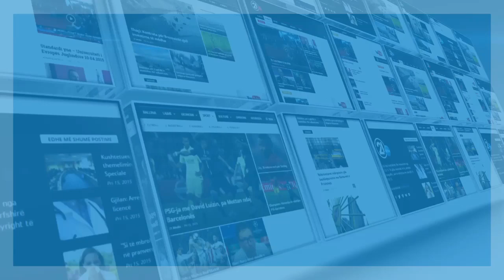OPINIONE QEVERIA E RE - RAMUSH TAHIRI 29 04 2020